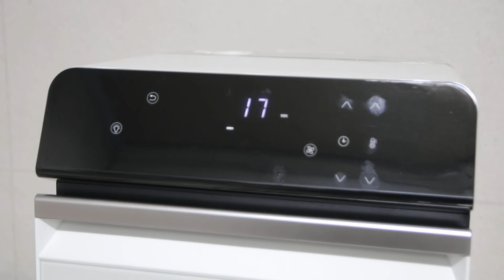[광고] 풀무원 스팀쿡 에어프라이어 PSA W1000 - 열풍으로 고구마 굽기